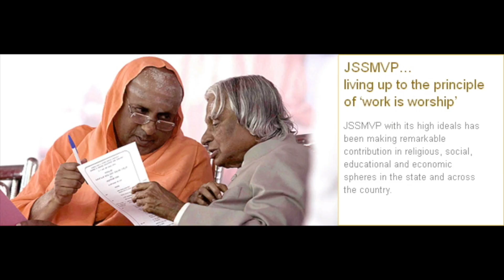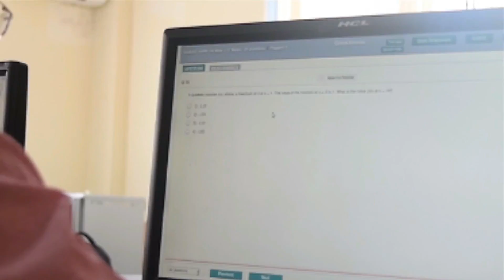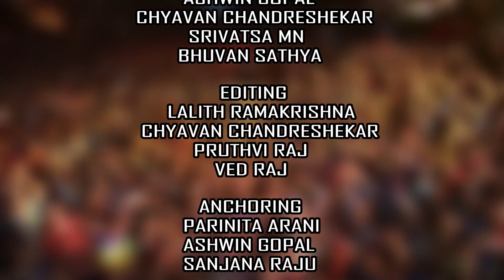JSS S&T University || Campus Tour || Official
JSS S&T University Campus(Mysuru) tour Video gives a complete explanation of the college in a nutshell.
  Video By Bhuvan sathya